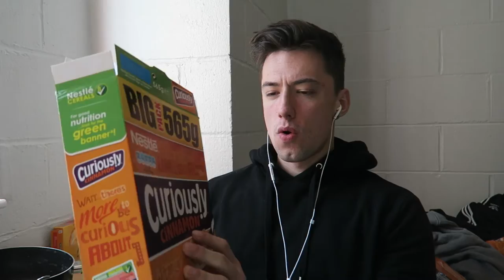BodyPower 2016 | Cereal For Bulking?! | Yes I'm Excited